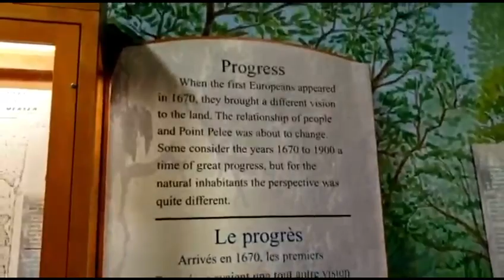Point Pelee National Park Adventure!!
Point Pelee National Park is in Essex County in southwestern Ontario, Canada!
Point Pelee National Park is among Canada's most diverse National Parks!
This park is known for its incredible bird hotspot and plant species!!
You can enjoy hiking, swimming, cycling, and camping too!!